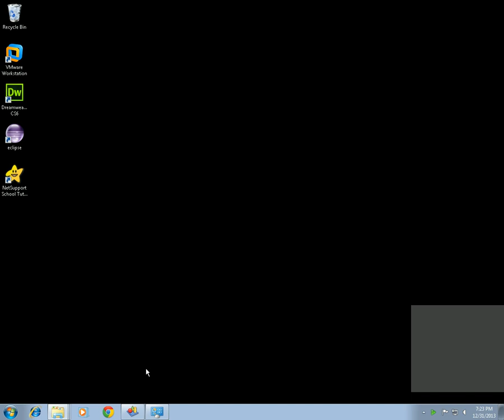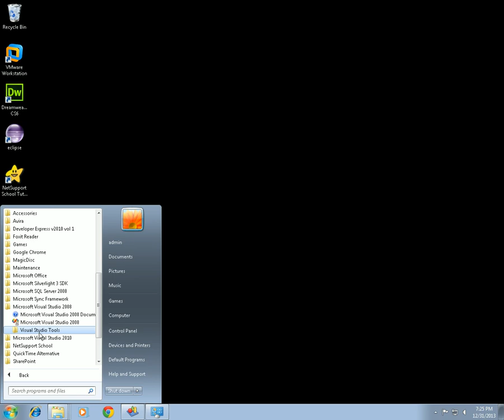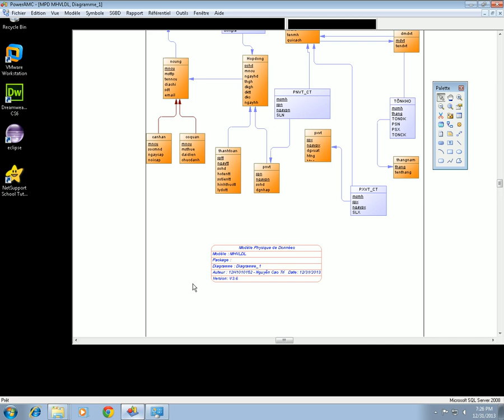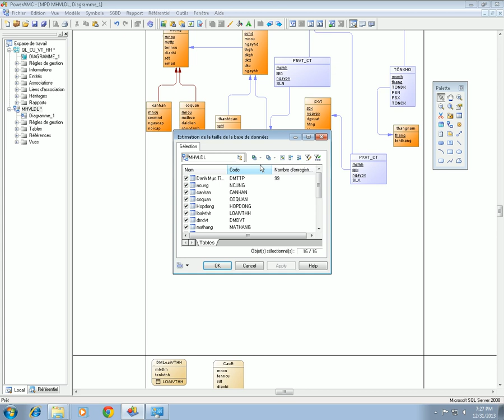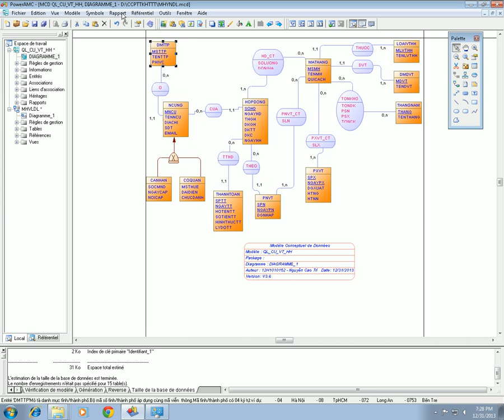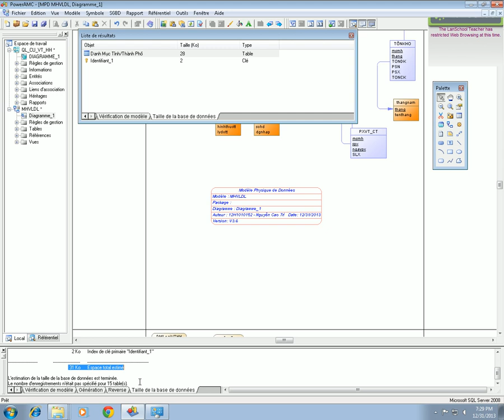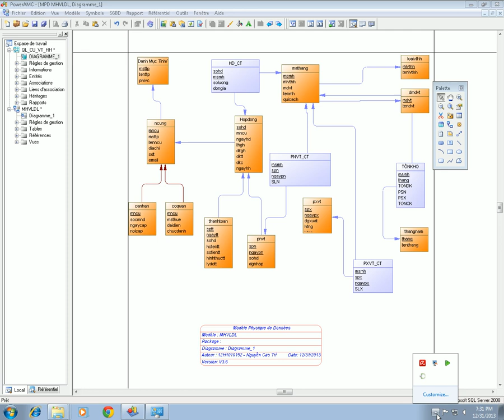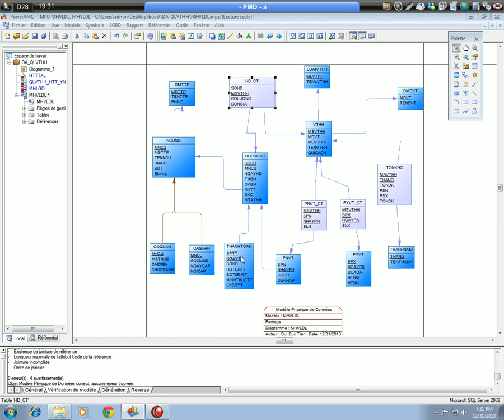Thiết Kế Hệ Thống Thông Tin - Buổi 7 - Phần 2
Các bạn cần gì thì cứ để lại yêu cầu bên dưới mình sẽ giải đáp cho các bạn.